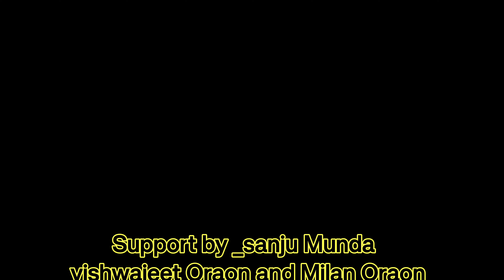R15 version 3 ride | kedla to konar dam | Republic day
Republic day enjoy the R15 v3 ride kedla to konar dam
Here are some product recommendations for you